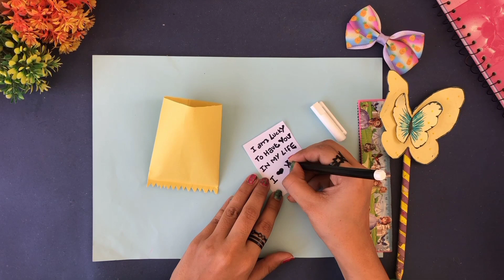Cute diy Father's day gift idea 2023 father day Chocolate gift handmade gift father day craft